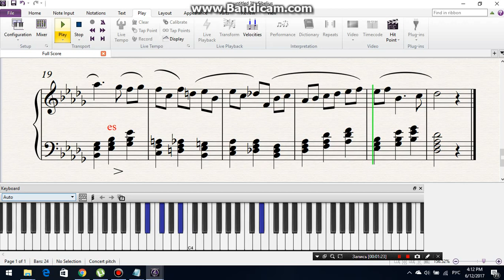Tutorial Sheet-TCHAIKOVSKY. Piano Concerto №1. Как играть Концерт для фортепиано №1. Фрагмент.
TCHAIKOVSKY (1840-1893).Piano Concerto №1. Fragment. Easy version.
Practice slowly. You can repeat each page several times.

ЧАЙКОВСКИЙ (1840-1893). Концерт для фортепиано №1. Фрагмент. Легкая версия.
Практикуйте медленно. Вы можете повторять каждую страницу несколько раз.
Easy versions for beginner pianists. You can easily learn to read and play music.

Легкие версии для начинающих пианистов. Вы можете легко научиться читать и играть по нотам.

Всегда очень рада вашим Лайкам и комментариям!